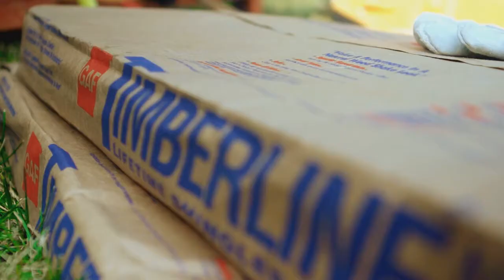Scary Experience | GAF Master Elite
This Jack Russel is scared of the storm but he knows what to do with a leaky roof.
If your roof starts to leak in bad weather, contact Roof Top Services, a GAF Master Elite roofer.